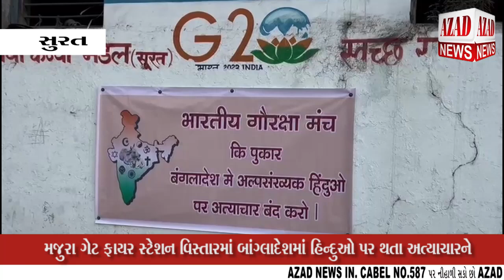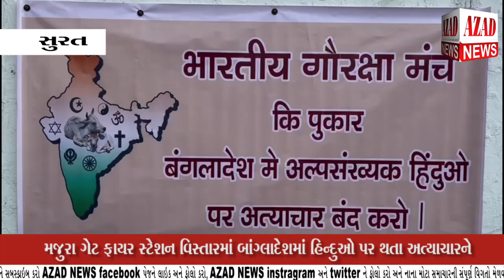બાંગ્લાદેશ માં હિન્દુ પર થતા Aaત્યાચાર અટકાવવા સુરતમાં બેનર લાગ્યા